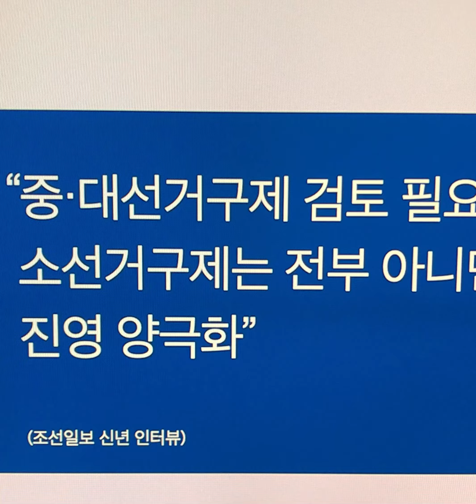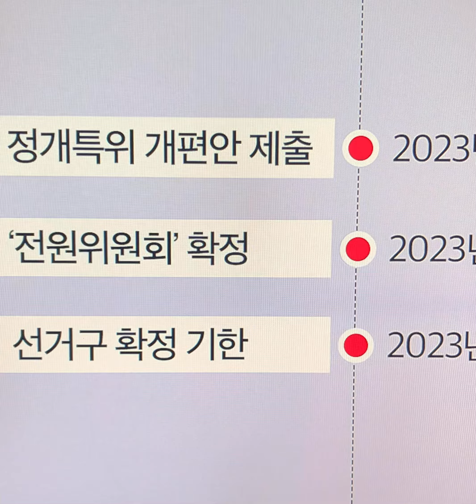尹대통령 "중대선거구제 검토 필요…지역별로 2∼4명 선출 고려"윤석열대통령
윤석열 대통령은 2일 "중대선거구제를 통해 대표성을 좀 더 강화하는 방안을 검토해볼 필요가 있다"고 밝혔다.

윤 대통령은 이날 공개된 조선일보 신년 인터뷰에서 "지역 특성에 따라 2명, 3명, 4명을 선출하는 방법도 고려해볼 수 있다"며 이같이 말했다.